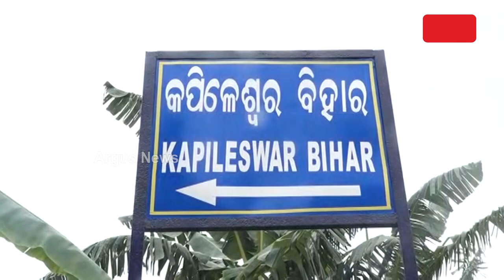ବିନା ସୂଚନା ଫଳକରେ ରାସ୍ତା କାମ || Road Work Corruption || Keonjhar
କେନ୍ଦୁଝର ଜିଲ୍ଲା ନରଣପୁର ପଞ୍ଚାୟତର କପିଳେଶ୍ଵର ବିହାର କଲୋନି ।  ନିର୍ବାଚନ ଆଚରଣ ବିଧି ଲାଗୁ ହେବା ପରେ ବିନା ସୂଚନା ଫଳକରେ ତରବରିଆ ଭାବେ କରାଯାଉଥିଲା ରାସ୍ତାକାମ । ବିରୋଧ ପରେ ବିଡିଓଙ୍କ ନିର୍ଦ୍ଦେଶ କ୍ରମେ ତୁରନ୍ତ କାମ ବନ୍ଦ ହୋଇଥିଲା । ନିର୍ବାଚନ ଶେଷ ହେବା ପରେ ପୁଣି ଆରମ୍ଭ ହେଲା ରାସ୍ତା କାମ । ପୁଣି ଉଠିଥିଲା ବିରୋଧର ସ୍ବର।